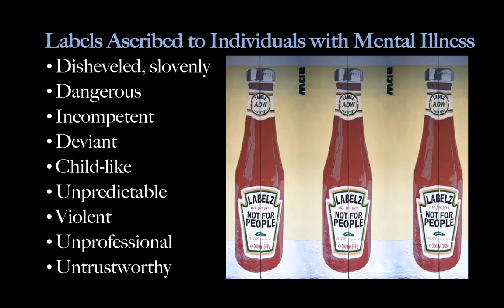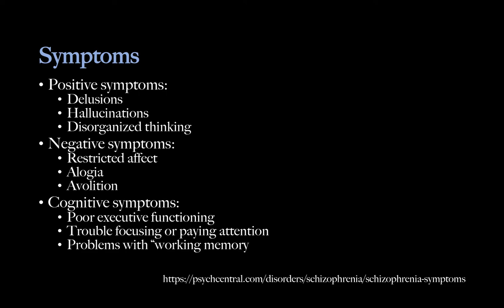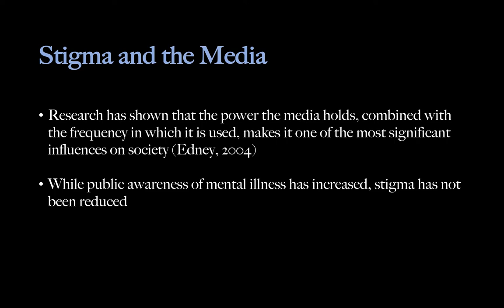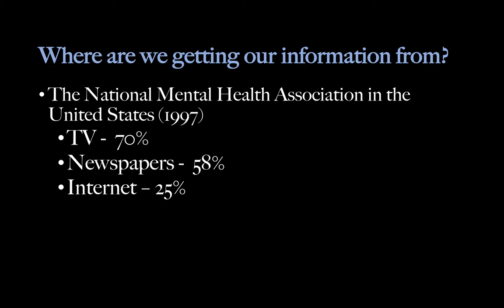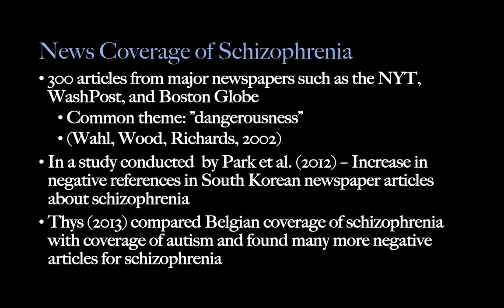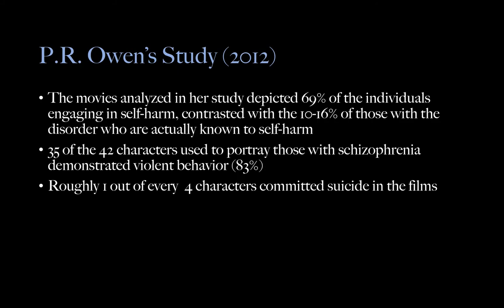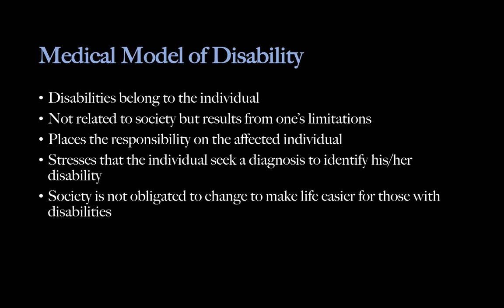Schizophrenia and the Media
Op Ed - Professor Ballan - Columbia University School of Social Work